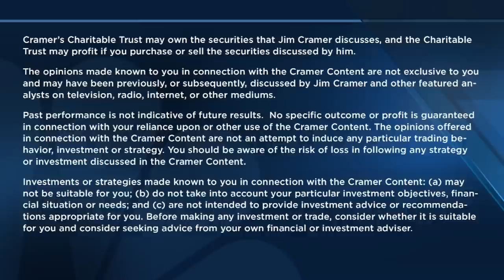Jim Cramer discusses the potential market impact of geopolitical issues in China and Russia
On Thursday's episode of "Mad Money," host Jim Cramer explained why he believes U.S. equity investors need to keep track of ongoing geopolitical issues in China and Russia.